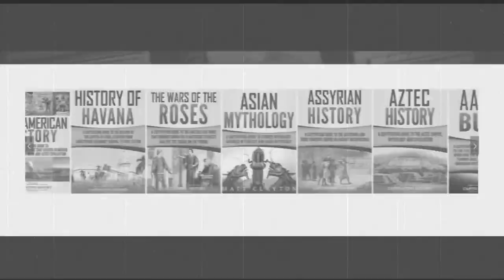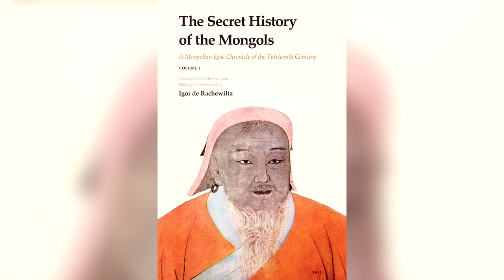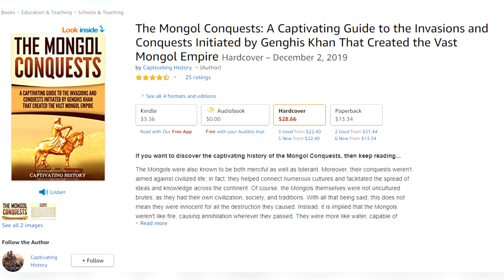Genghis Khan and the Mongolian Invasions Explained in 11 Minutes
When we talk about the Mongol Empire and more notably about its first ruler Genghis Khan, we tend to focus on wars and conquests. Quite rightfully, as the Mongols managed to create the second-largest empire in the history of humankind. Emerging from the vast steppes of Central Asia, the Mongols rode their horses across the continent, creating an empire spanning from Hungary to Korea. They were indeed supreme warriors and even better horsemen. Along with those conquests, another theme that follows the Mongol story is of blood and gore. It depicts Genghis and his fellow countrymen showing little mercy to their enemies as they pillaged and massacred throughout Asia and Europe. The Mongols are typically shown as simpleminded barbarians looking only for wealth and power, spreading like a disease across Eurasia and leaving only burnt ground behind them. There is some truth in those claims, that is for sure. However, their story is not so one-sided, and it is far more complicated than that.
Throughout history, more people have called England home than perhaps most of us have ever realized.